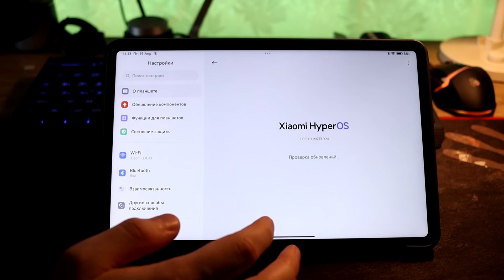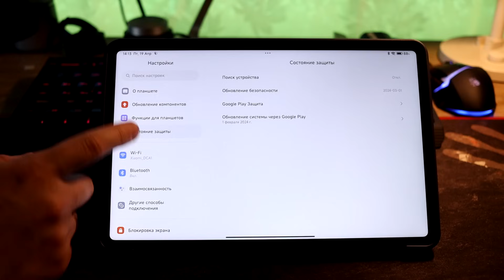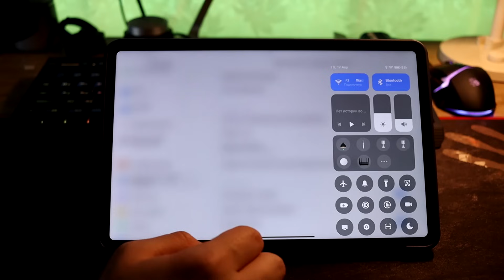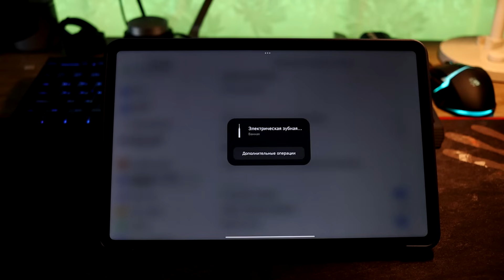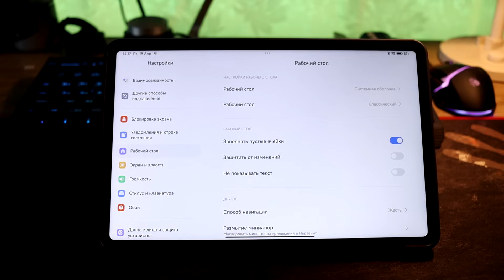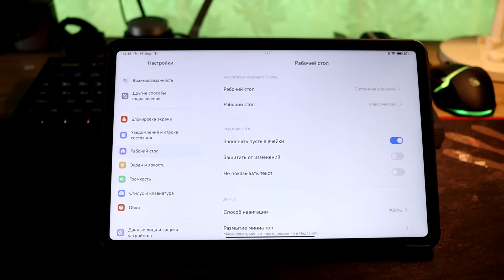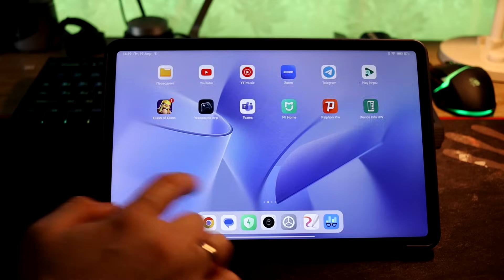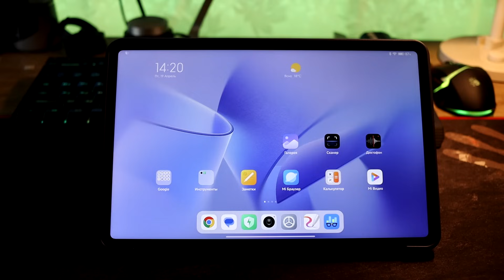🔥 НОВОЕ Обновление HyperOS 1.0.5 Global с Android 14 - ДОБАВИЛИ НОВУЮ ФИШКУ!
🔥 Новая HyperOS Global 1.0.5 (Android 14) с крутой фишкой для твоего Xiaomi!